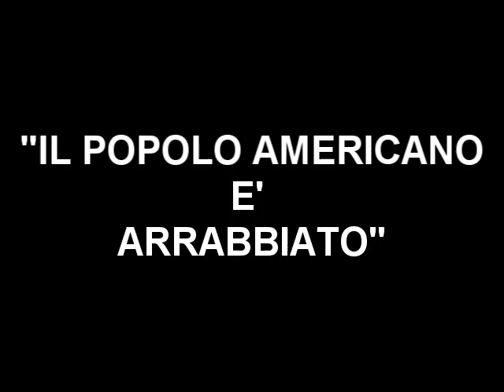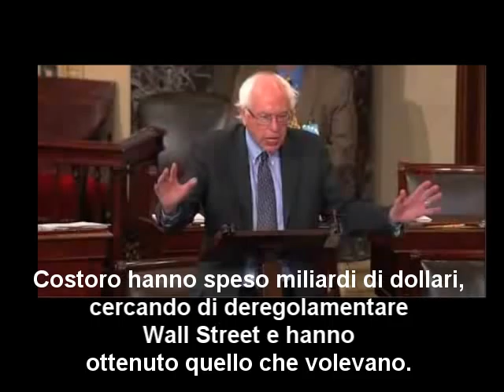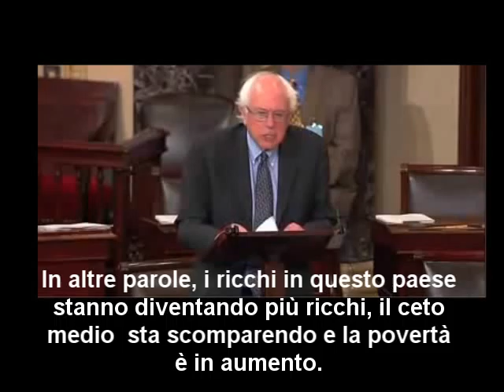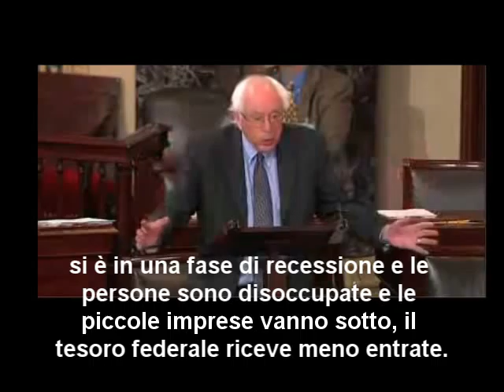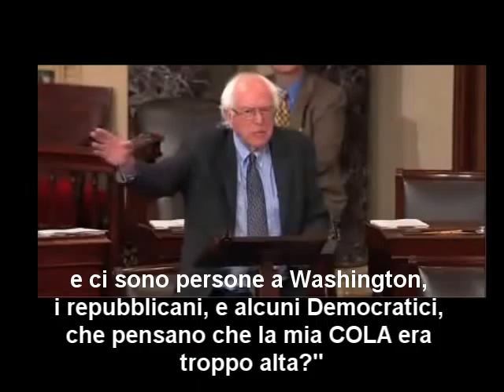Festa dell'indipendenza stato degli Usa Bernie Sanders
Discorso del Senatore Indipendente del Vermont, Bernie Sanders al Senato Usa il 27 giugno 2012.
Speech given in the Senate by Bernie Sanders on  June the 27,  2012
The American people are angry